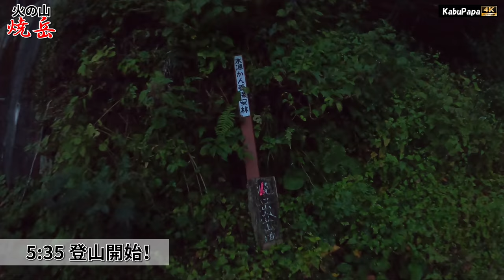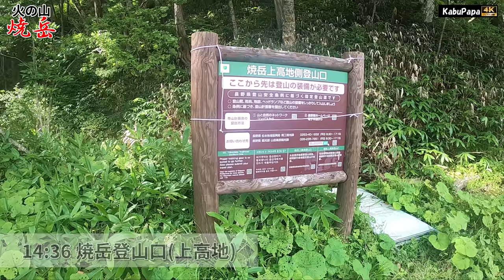4K映像✴︎北アルプス【焼岳】中の湯から登り上高地に降りるロングルート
2020年9月21日 焼岳4K
5:27焼岳登山口に着く
5:35焼岳登山開始！
7:28焼岳が見えてきました
7:33広場に着
7:44広場を出発
9:40焼岳の肩
10:00山頂アタック開始
10:15焼岳山頂(北峰)
10:30北峰とりつきの斜面で昼飯
11:07下山開始
12:20焼岳小屋
14:36焼岳登山口に下りる
14:55田代橋 (ED撮影)